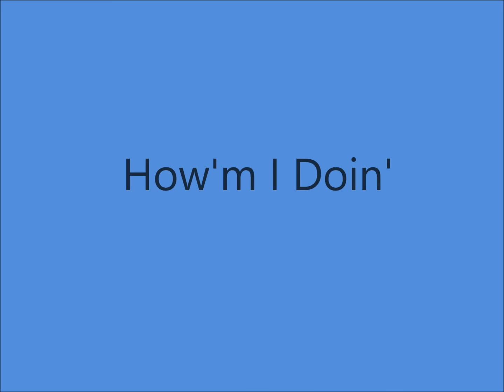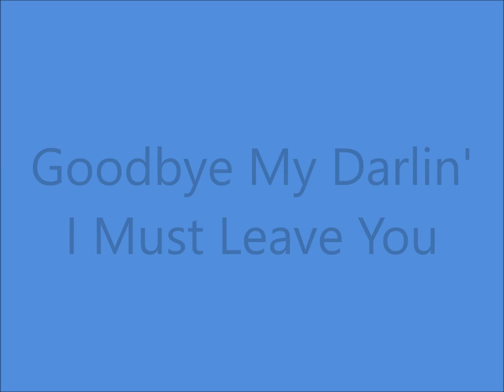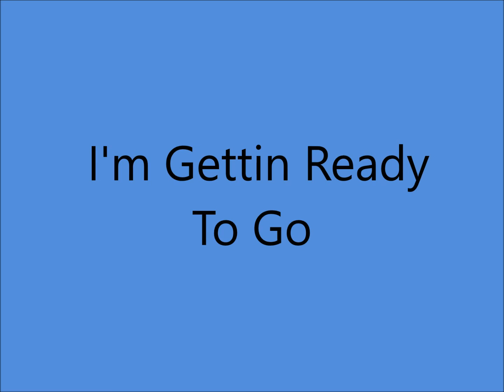The Randall Sisters - Radio Transcriptions Part 2 (c.1934).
PIC Shows The Randall Sisters with the Sons Of The Pioneers 1935 from the Movie "Slightly Static"

Left to Right Shirley, Ruth and Bonnie.

From Radio Transcriptions of  Pinto Pete & His Ranch Boys...Recorded Circa 1933/34 Los Angeles or Hollywood.
Band Members Inc. Ken Carson (gt), Jerry Hutchison (fiddle), Shug Fisher (bass)

                   Track No.1...My Blue Ridge Mountain Home
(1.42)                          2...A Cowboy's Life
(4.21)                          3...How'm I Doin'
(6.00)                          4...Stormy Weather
(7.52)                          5...In A House At The End Of The Lane
(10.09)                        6...Put On Your Old Grey Bonnet
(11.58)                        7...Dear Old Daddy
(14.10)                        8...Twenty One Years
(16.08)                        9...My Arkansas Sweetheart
(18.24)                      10...Old Pal Of Yesterday
(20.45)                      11...Goodbye My Darlin' I Must Leave You
(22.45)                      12...I'm Gettin' Ready To Go

The Randall Sisters aka The Aaron Sisters :
All from Mississippi

Ora Shirley Aaron (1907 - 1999)
Bonelle Geneva Aaron (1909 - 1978)
Mary Ruth Aaron (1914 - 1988)